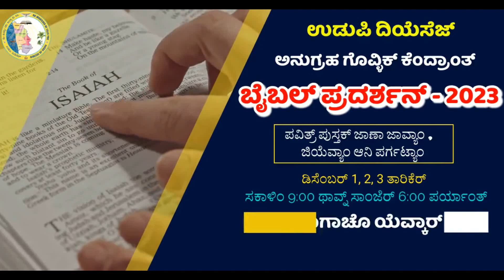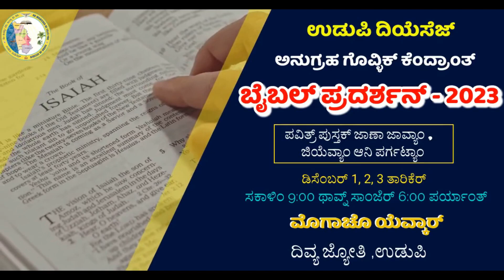ಜೆಜು ಉತರ್ ದೆವಾಚೆಂ | ಬೈಬಲ್ ಪ್ರದರ್ಶನ್ - 2023 | ಧ್ಯೆಯ್ ಗೀತ್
Lyrics and Tune: Rev. Fr Alwyn Sequeira
Recorded at : Sarang Studio, Mangalore
Video Edited by : Calvin Dsouza - Digital Dreams, Thottam